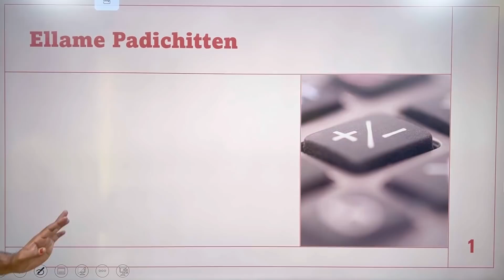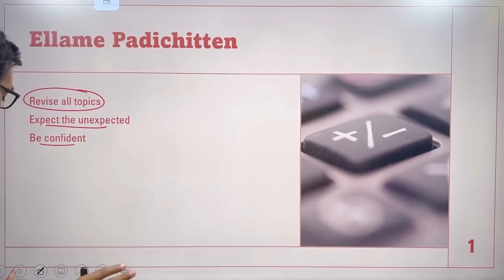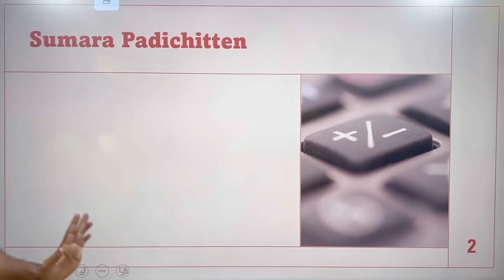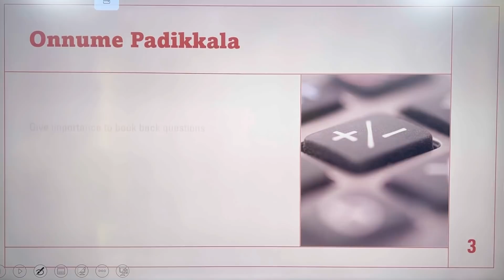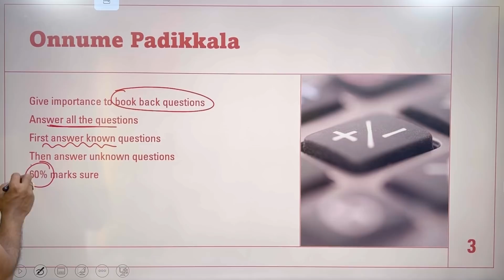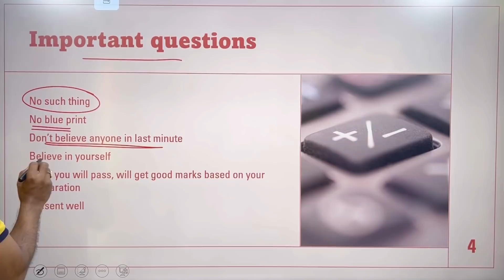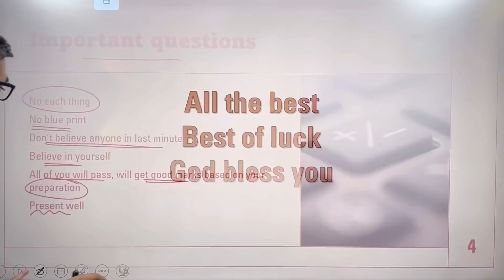Last minute exam tips | TN class 12 Biology Exam